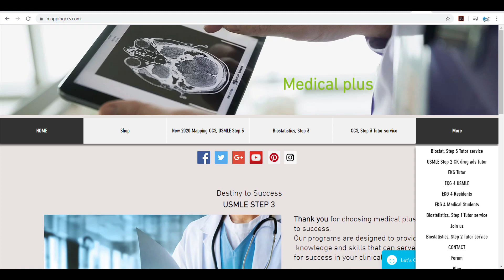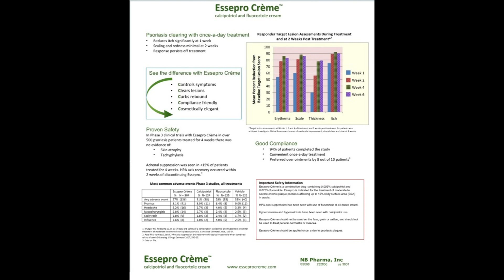USMLE Step 3 Drug Ads/ Abstracts Review Course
Live 1 x 1 Lecture for USMLE Step 3 Drug ads/ abstract questions